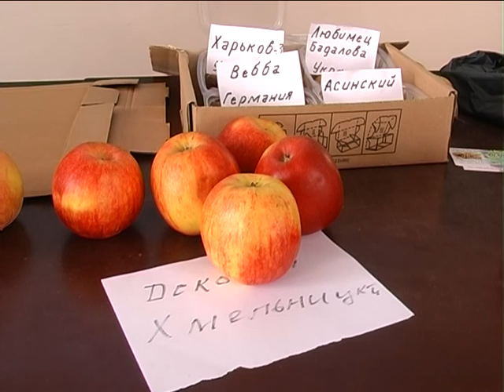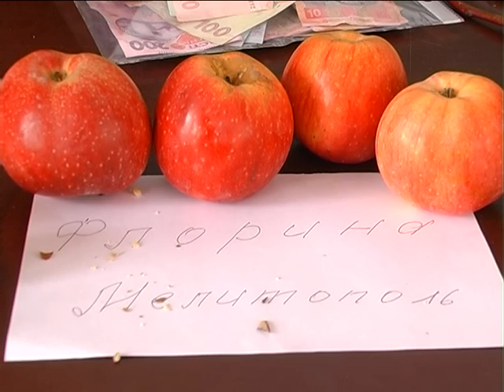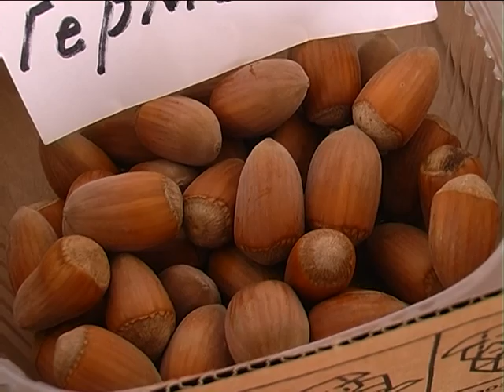Село і люди (Садівництво) 06.03.17